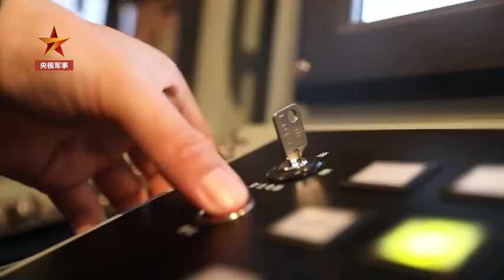海军舰艇南海海域导弹实射训练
南海某海域，南部战区海军某护卫舰支队所属舰艇组成编队，一场实弹射击训练拉开战幕。雷达、光电系统跟踪锁定“来袭”目标，主炮对海射击精准命中。甲板上，一枚枚导弹接续发射，在空中划出一道道弧线！60秒热血视频↓看震撼场面！